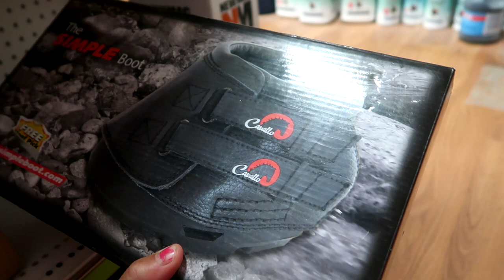TACK STORE SHOPPING FOR OUR NEW HORSE! Day 231 (08/19/19)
Left In Me - Ray

DaybyDayVlogs
110 North Front Street - A3,
Suite #213
Belleville, Ontario, K8P 0A6
Canada